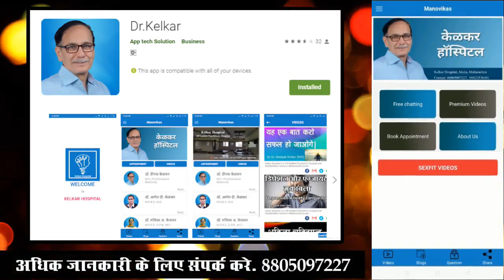विचारों की परीपक्वता ( Maturity ) नही रहने से क्या होता है ? - Dr. Deepak Kelkar (MD) Psychiatrist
• Psychiatrist
• Hypnotherapist
• Psychotherapist,
• De-addiction Specialist
• Sexologist

     3 )Kelkar Hospital Channel

vicharo ki samasya
vichar kyon aate hai
vicharo ko kaise dur kare
maturity kab aati hai
vicharo ki maturity kab aati hai